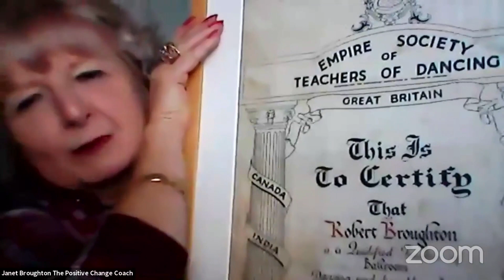Positive change with Janet Broughton, The Positive Change Coach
Are you ready to take action and make a positive change to live your best life?

Janet Broughton, The Positive Change Coach helps people who feel stuck on the constant merry-go-round wanting to live their Best Life. She can help you Create and Manage Change by accessing a positive mindset and practical solutions.

She has experienced personally how having a positive mindset can allow you to survive and thrive.